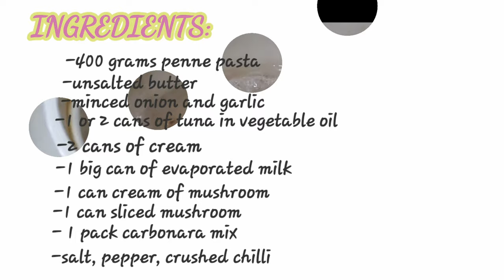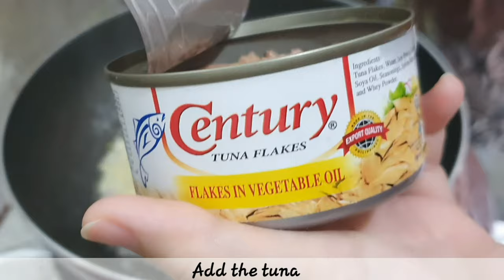TUNA PENNE PASTA RECIPE | TUNA CARBONARA | Daisy Glariada Vlogs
This is my quick and easy version of cooking tuna penne carbonara.